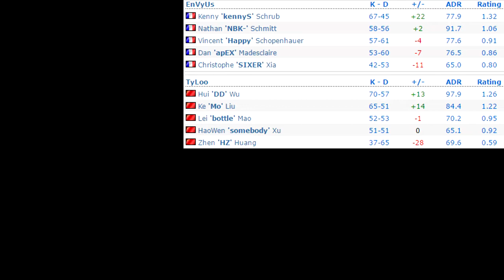EnVyUs vs TyLoo in 25 minutes - WESG 2016 World Finals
EnVyUs vs TyLoo in 25 minutes - WESG 2016 World Finals. EnVyUs vs TyLoo best moments(highlights) of the bo3 match